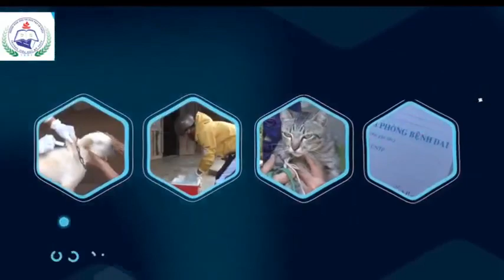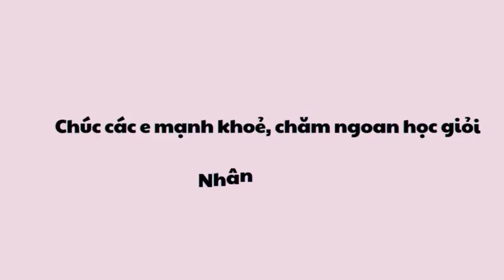Tuyên truyền bệnh dại và cách phòng chống